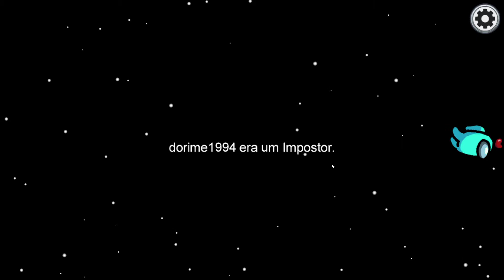JOGANDO DE DISCORD NO AMONG US!!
Olá, mais um vídeo de Among Us e dessa vez eu recebi jogar com o tema de Discord!!

Pois é finalmente criei um, entra lá, SE FICAR INVALIDO ME AVISA QUE EU MANDO OUTRO CONVITE.